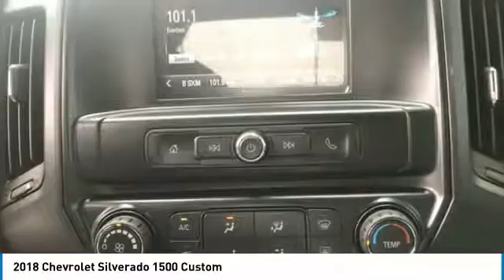2018 Chevrolet Silverado 1500 Stock: 18-1501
2018 Chevrolet Silverado 1500 Custom

Apple Chevrolet
8585 W. 159th Street

Pick up this Black 2018 Chevrolet Silverado 1500, available today at Apple Chevrolet. This could be the one you've been searching for.